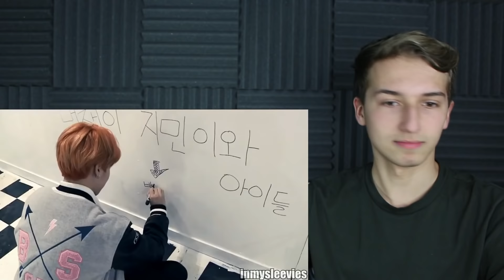BTS Crack Reaction #3 (HILARIOUS!!!)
LazyJamie reaction to BTS CRACK 36.

If you're reading this, comment "JELLY", it'll confuse anyone who doesn't see this xD

BTS Crack Vid reaction
Reacting to BTS Crack Video
Watch me react to BTS On Crack
BTS Crack 36 Reaction